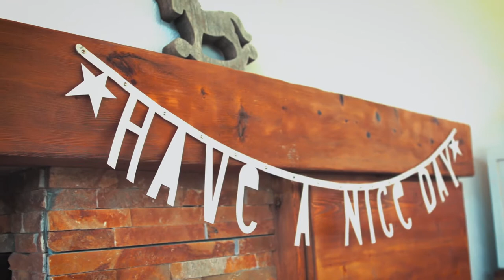Teaser Laura&Edu 22/07/2017 / Fotoandfilm / Fotofilm / Berga / Berguedà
No se debe confundir ni mezclar el Teaser con el Resumen de la boda...

El resumen es una edición ordenada del dia de la boda.

El Teaser es una previa o anticipo que destaca por ofrecerle al público información fragmentada, sin ningún orden y que hará que espere ansiosamentela llegada de un nuevo film, apelando a la intriga.